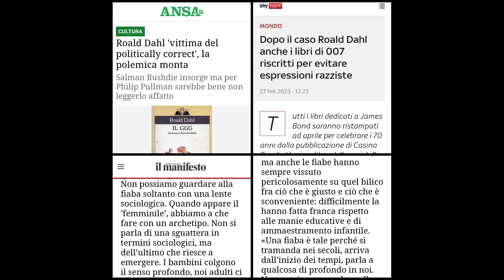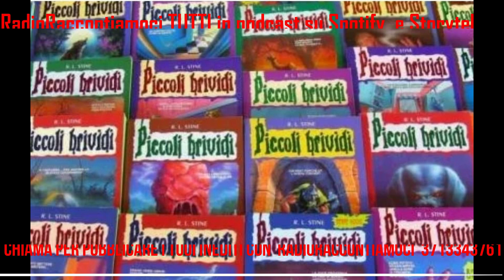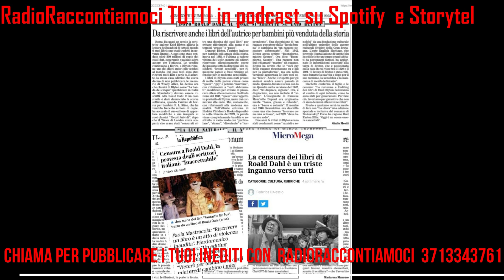LIBRI RISCRITTI Sensibilità o violenza culturale RiTagli Editoriali di Enrica Bardetti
RiTagli Editoriali di Enrica Bardetti